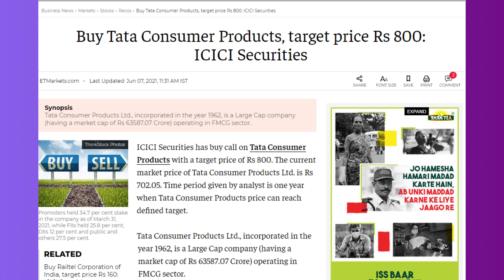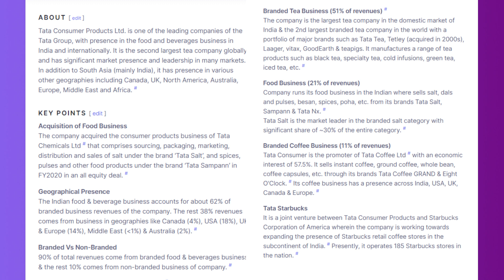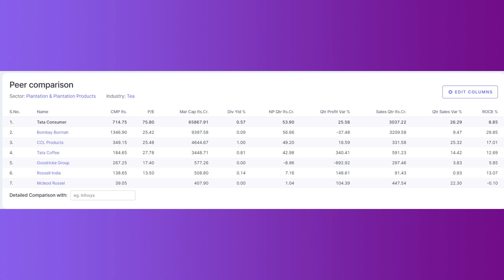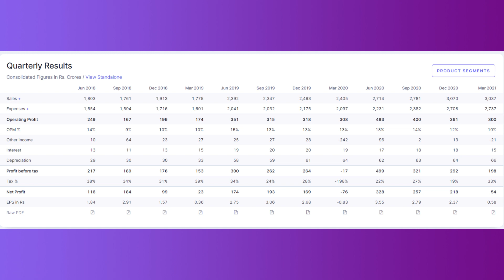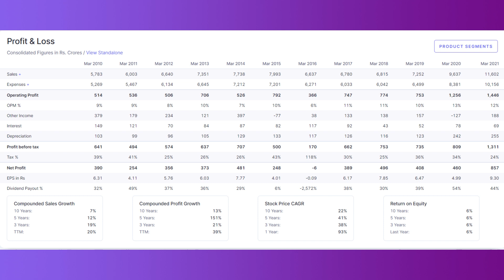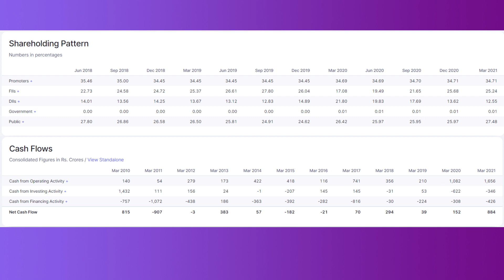Tata Consumer Products Price Target│Tata Consumer Products Latest News│Tata Consumer Products Review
A company has a portfolio of products immune from any slowdown or lockdown with brand value beyond emotions - Tata Consumer Products (formerly Tata Global Beverages).